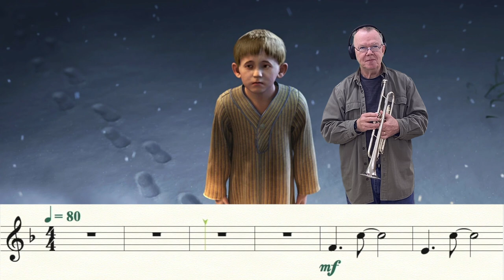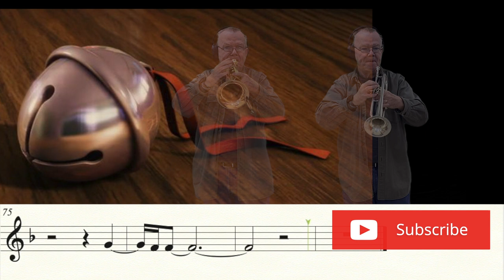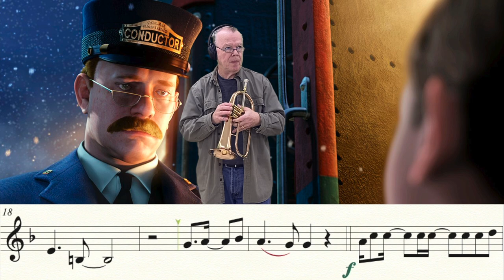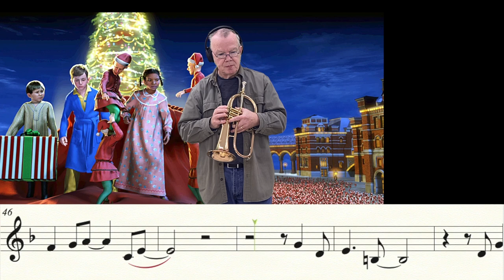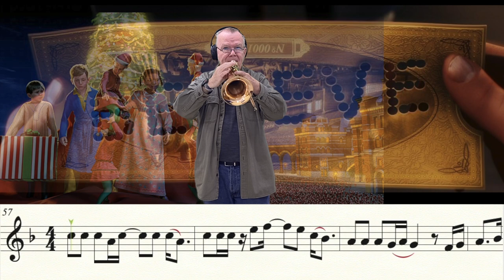Believe from Polar Express (Trumpet Cover)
Song No.8 of my "12 Days of Holiday Covers" for 2021.
A request from Matt M, for he and his fiancé.  Best wishes to the two of you!   It was my pleasure to do "BELIEVE" from the movie "The Polar Express".    I changed the key DOWN 1/2 step, in order to accommodate younger players.  (the original would've put us in F# major - 6 sharps)

➡️ Jump to the karaoke version at 4:09.

Music Writing:
Finale v.27
Music Arranging / Recording:
Logic Pro X v.10.7
Video Editing:
Final Cut Pro v.10.6
Recording Microphone:

Computer:
Apple system:
Mac OS Big Sur 11.2.2
Monitor:
2- VX 2452 monitors (23.5 in)